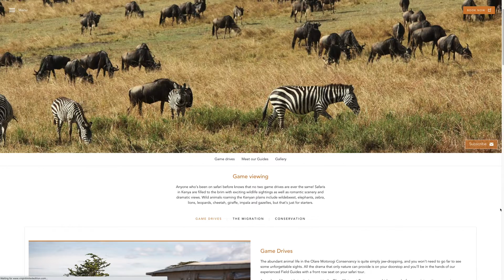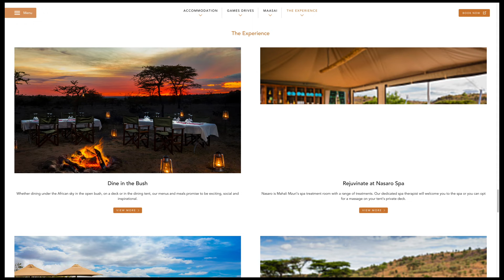The most luxurious Safari Lodge in Kenya owned by a British billionaire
One of the most expensive and luxurious Safari Lodge is nestled in Olare Motorogi Conservancy in the more extensive Maasai Mara. The Conservancy is one of the wildlife-rich parts of the Mara ecosystem.